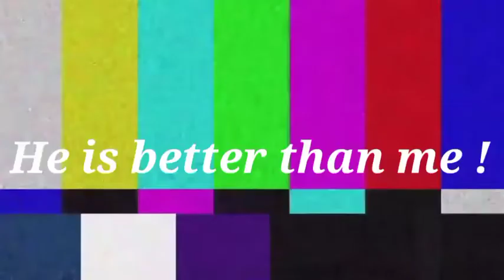Day 1 of LogaSMP with A_R_Gamer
Timestamps ⏱️

0:00-0:13 Introduction

0:13-3:20 LogaSMP Fun